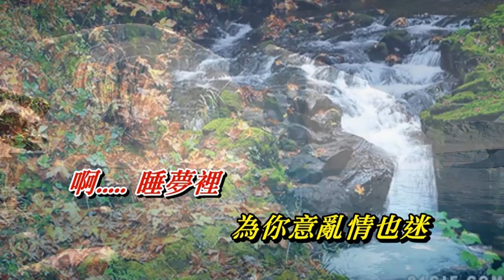情難守〈華語〉龍飄飄〈MMO 卡拉版〉